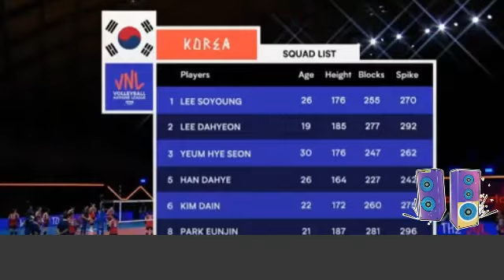[BTS 방탄소년단] 실시간 이태리를 울린 "세계배구대회 BTS" (A BTS' song is played at "2021 Volleyball Nations League")